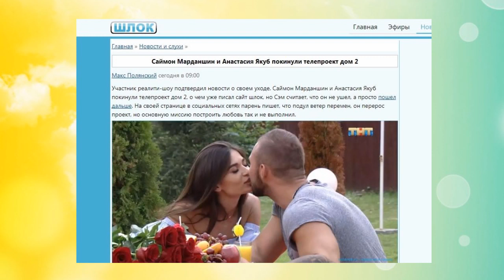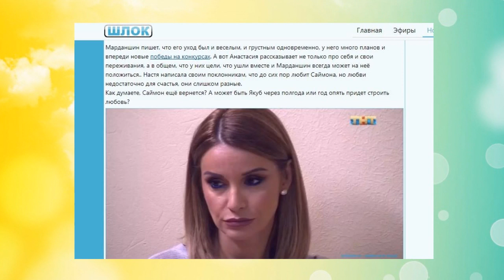Дом 2 свежие новости - от 14 августа 2019 (Эфир 14.08.2019)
Свежие новости Дом-2 на сегодня 14 августа 2019.